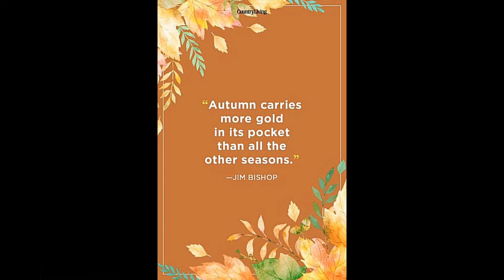Miss Autumn 2021 Kemieke Derwig